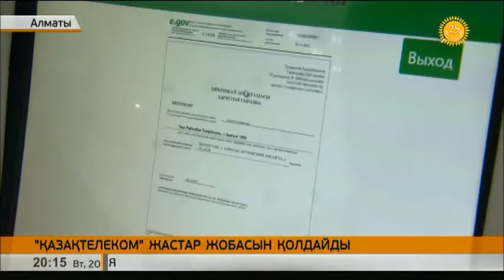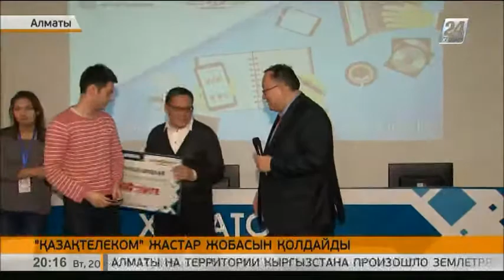«Қазақтелеком» жастар жобасын қолдайды